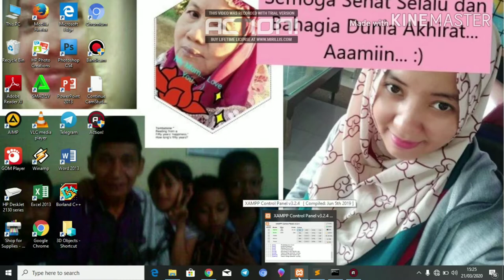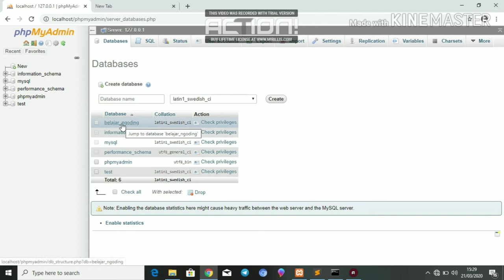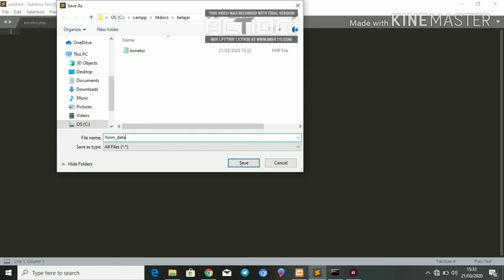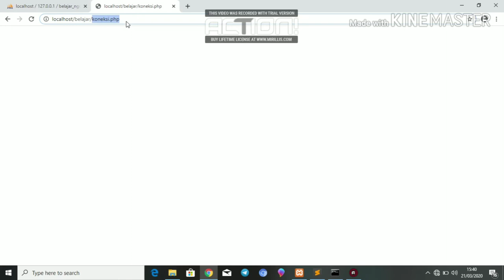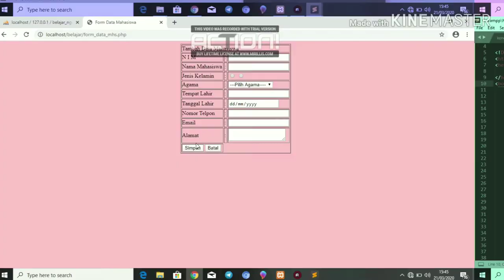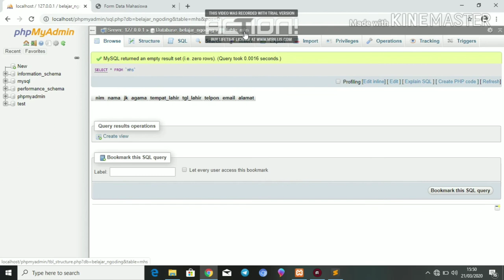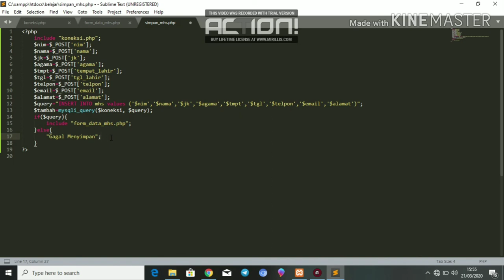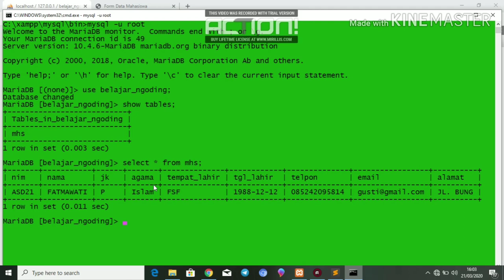Simpan data pada tabel database mysql dengan php dan html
Tutorial ini merupakan salah satu materi pembelajaran mata kuliah sistem basis data yaitu simpan data pada database mysql melalui form html dan bahasa pemrograman php... Semoga bermanfaat... :)